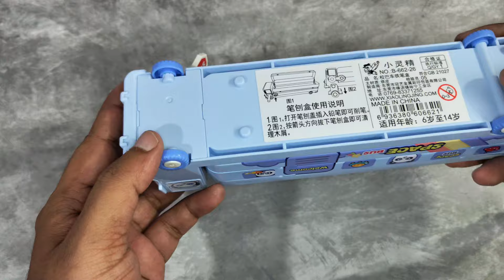Space School Bus Shaped Pencil Box for Kids with Wheels and Sharpener Metal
Space School Bus Shaped Pencil Box for Kids with Wheels and Sharpener Metal - (Space Design) Multicolor

for product details

2. Tripod
3. Mouse and keyboard
4. LG Monitor 32inch
5. HEYMIX Dual Monitor Arm